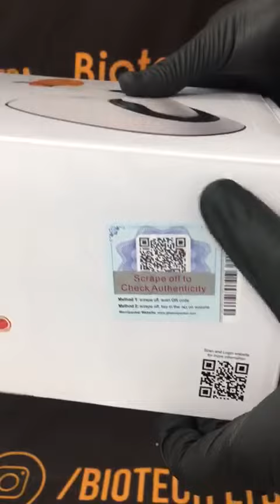Lampara led F Woodpecker - BIOTECH LTDA